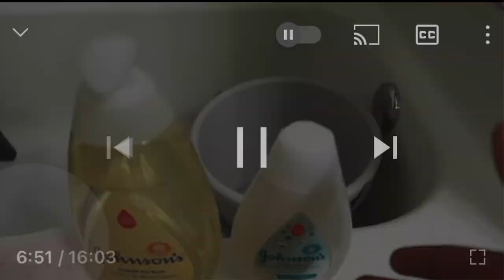Isabella's 4 Months Update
Shop Our Amazon Faves
Itzy Ritzy Dream Convertible Diaper Bag
Tommee Tippee Closer to Nature Portable Travel Baby Bottle Warmer
Clear Diaper Bag Organizing Pouches Set of 4
Set of 3 Bumkins TSA Approved Toiletry Bag, Travel Bag, Quart Zip Pouch, Clear Sided
LESHANE Baby Wipe Dispenser, 4 Pack Portable Refillable Wipe Holder
.Teddy Grahams Honey Graham Snacks
Burt's Bees Baby unisex-baby Bibs
LANEYLI Pacifier Case
Philips AVENT BPA Free Formula Dispenser
Clorox Disinfecting Wipes
OXO Tot On-The-Go Wipes Dispenser
Tadge Goods Baby Disposable Diaper Bags Scented with Lavender
Accmor Pacifier Case
NCVI Baby Formula Dispenser
CHQEL Baby Diaper & Mommy Bag
WISHTIME GRAP Baby Hand Development Rattle Toys